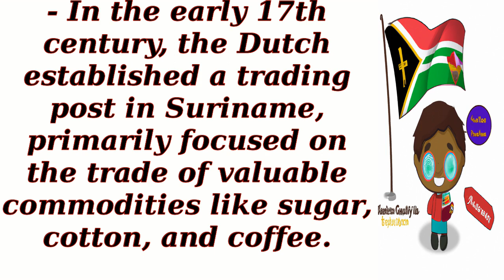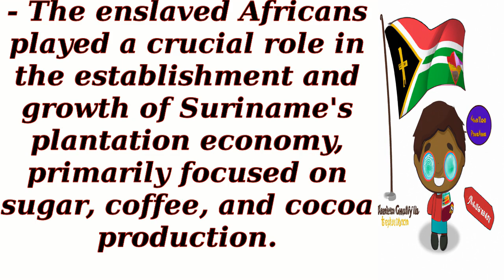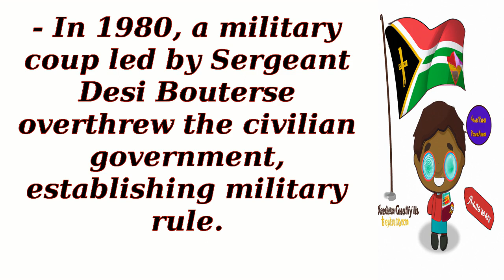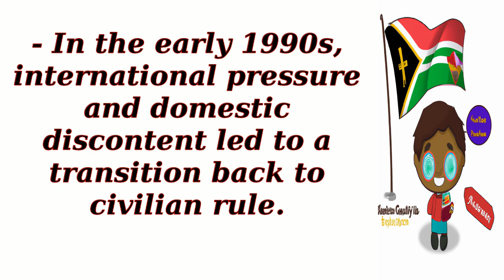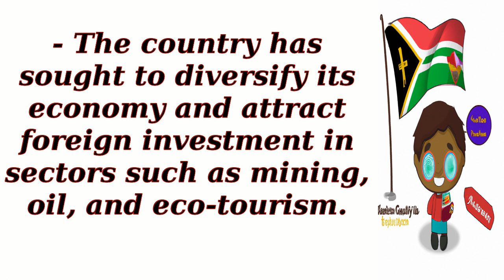History of Suriname